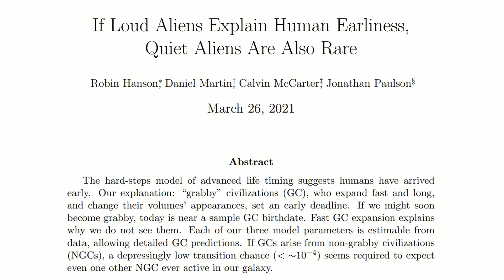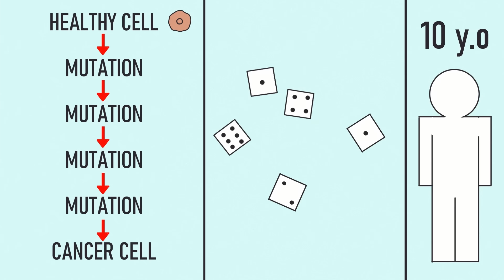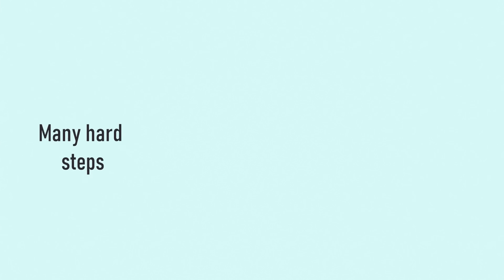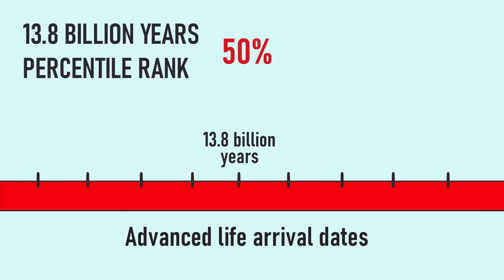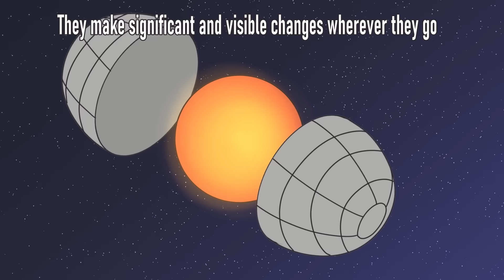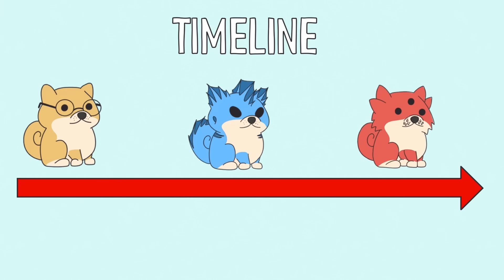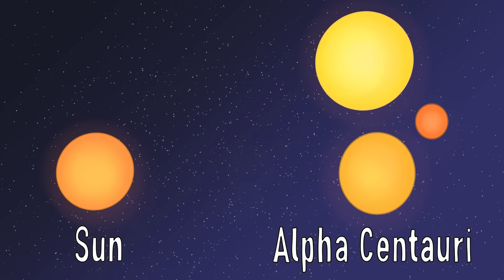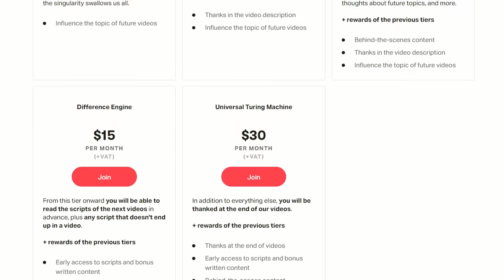Humanity was born way ahead of its time. The reason is grabby aliens.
Considering the hurdles that simple dead matter has to go through before becoming an advanced civilization and that there might be habitable planets lasting trillions of years, humanity looks incredibly early. Very suspiciously so. Robin Hanson, who first came up with the great filter in 1996, offers a compelling explanation: grabby aliens. They are defined as civilizations that 1. expand from their origin planet at a fraction of the speed of light, 2. make significant and visible changes wherever they go, and 3. Last a very long time. Such aliens explain human earliness because they set a deadline for other civilizations to appear. Non-grabby civilizations like ours can only appear early because later, every habitable planet will be taken. This is a selection effect. Plus, grabby civilizations are plausible for many other reasons: life on Earth, and humans, look grabby in many ways. Species, cultures, and organizations tend to expand in new niches and territories when possible, and they tend to modify their environment significantly. In the video, we also delve into the plausibility of space travel.

Sources and further readings:

Robin Hanson's paper on Grabby Aliens - updated since the one shown in the video

Note that the date is 1998, not 1996. According to Wikipedia, 1996 is the date of the first version of the paper.

Credits:

Writer: Emanuele Ascani
Animator: Michela Biancini
Narrator:  ⁨Robert Miles

BIG thanks to our patrons:

Francisco Lillo
Marverati
ReddChronic
Matthew Brooks
Luke Freeman
Daniel Kass
Raphaël Lévy

Music attribution

Chapters:

0:00 - Overview
1:05 - The question behind the model
1:16 - The hard-steps model
3:16 - Estimating human earliness
6:53 - Grabby aliens explain human earliness
9:17 - Other reasons why grabby aliens are plausible
12:15 - Next video
12:22 - Become a patron!